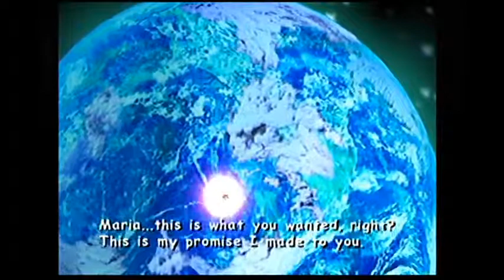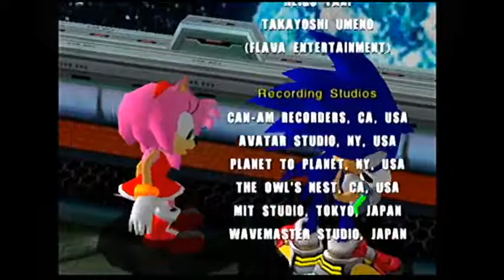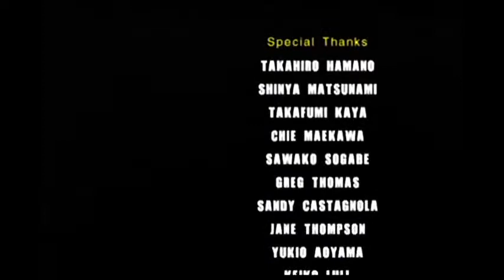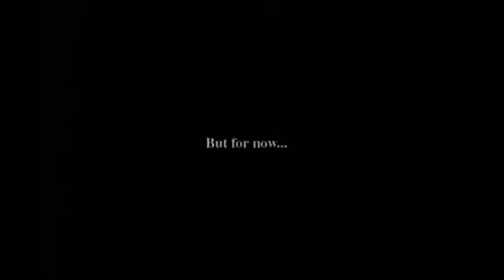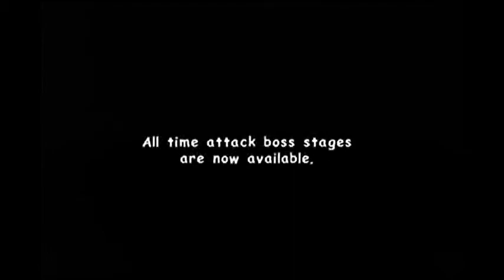Basement Quality - Sonic Adventure 2 (Part 16/16)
Taha, Nathan, and Pat return to the planet that's cool and blue like me.

Goodnight sweet prince.